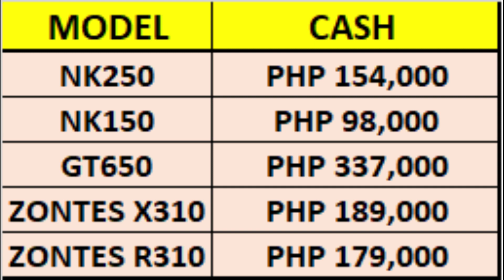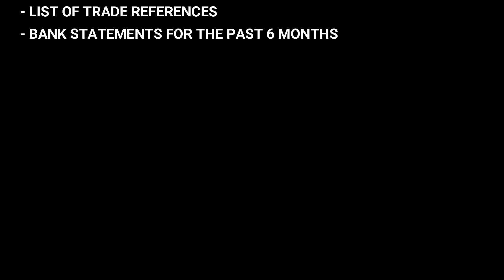MOTOSTRADA | PRICES | NK , CF MOTO, ZONTES, VORTEX and many more!